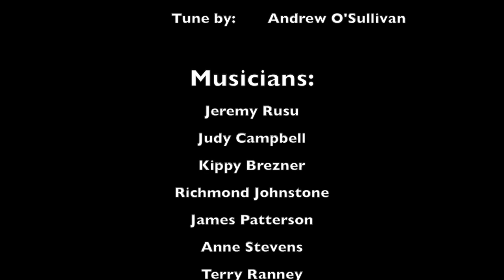Nova Scotia's Broken Heart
On April 18-19th of this year, the province of Nova Scotia suffered its worst mass shooting in Canadian history.  We were all very saddened by this horrible event and one of our band members, Andrew O’Sullivan, wrote a beautiful tune.  This video is dedicated to Nova Scotia and the victims of that tragedy.

We’d like to thank all of the folks who sent in videos and participated in this project.